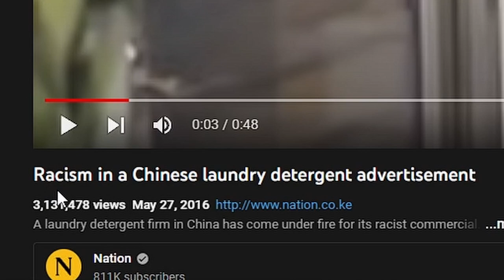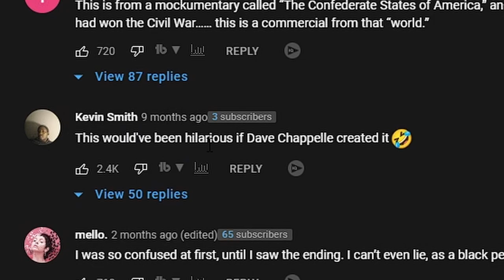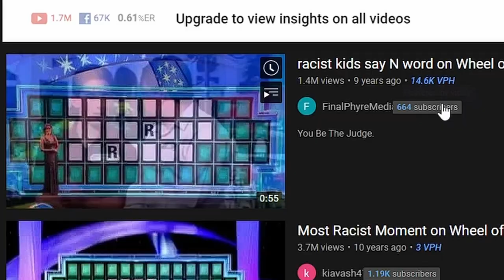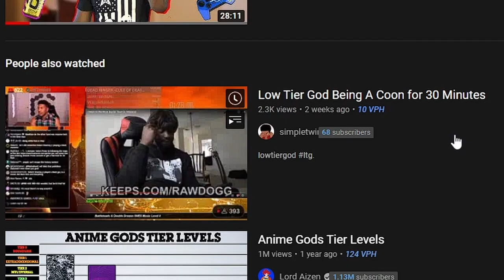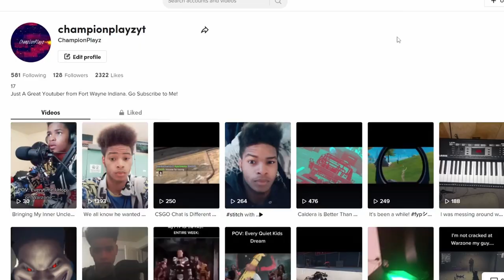ChampionPlayz Reacts to The Racist Internet!